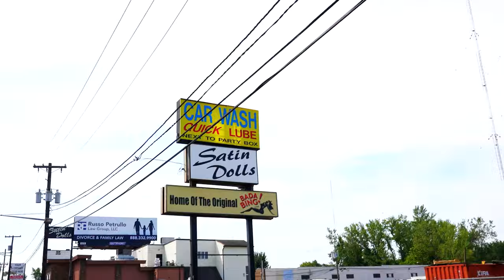Integro Real Estate - 141 23rd st Kenilworth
Equipment Used In This Video:
Sony a7riii
Sony 24mm Gmaster
Boundry Supply Errant Pack
Peak Design Carbon Fiber Tripod